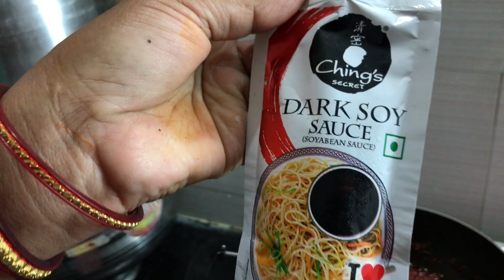દેશી રીતે ઘરેજ બનાવો સેજવાન ચટણી મમ્મી ની રીતે / Mummy ni Recipe / schezwan chutney Recipe